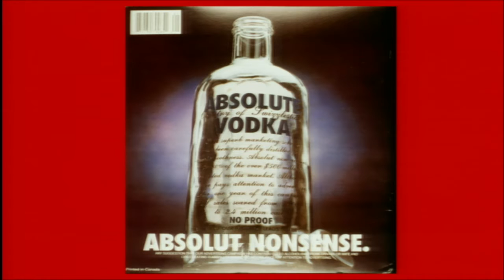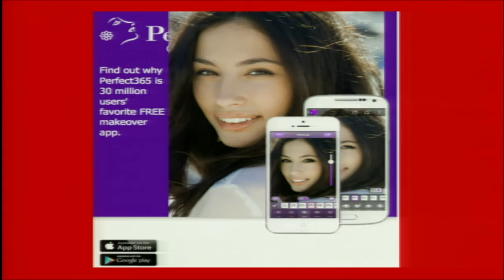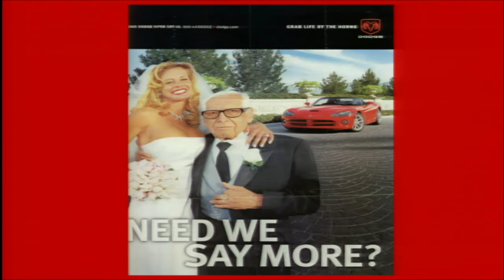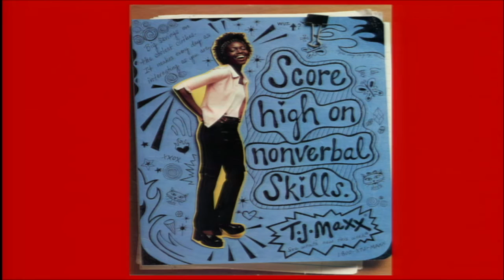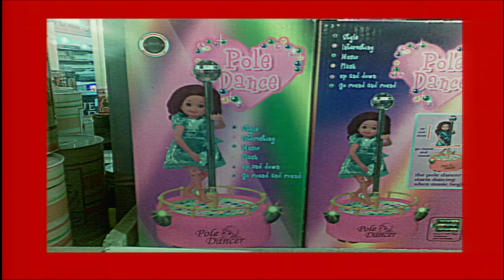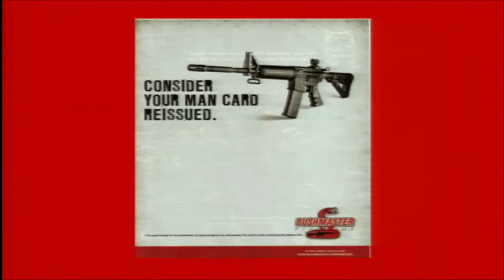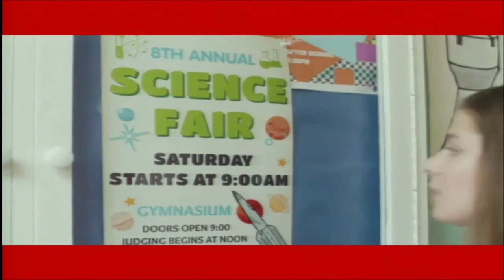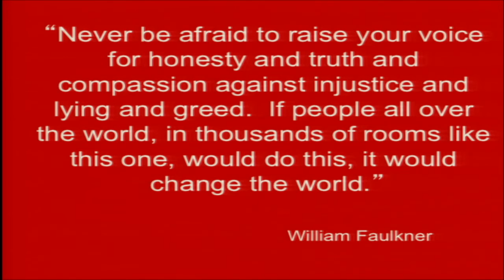Keynote Speaker: Jean Kilbourne | 2015 Shepard Symposium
Jean Kilbourne is internationally recognized for her groundbreaking work on the image of women in advertising and her critical studies of alcohol and tobacco advertising. Her films, lectures, and television appearances have been seen by millions of people throughout the world. She was named by The New York Times Magazine as one of the three most popular speakers on college campuses.